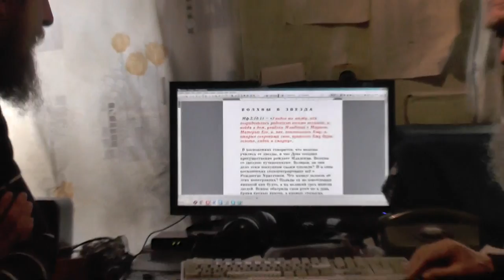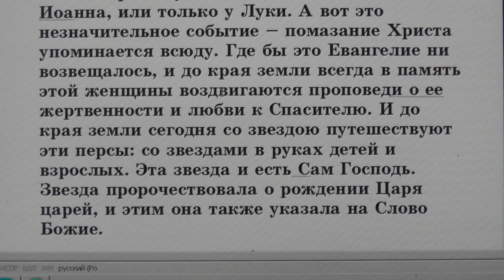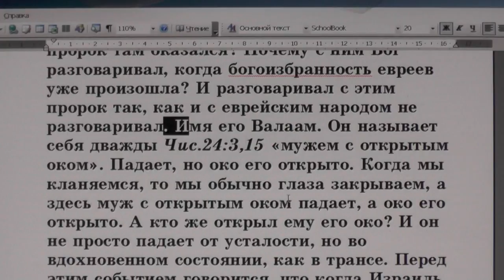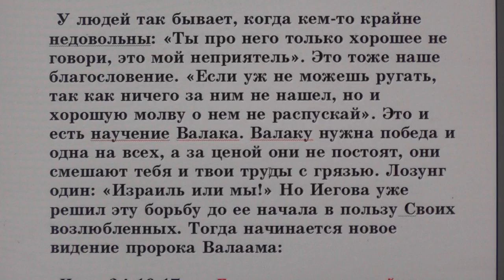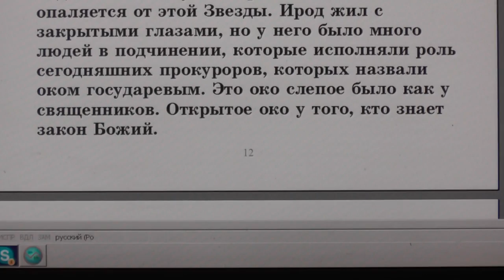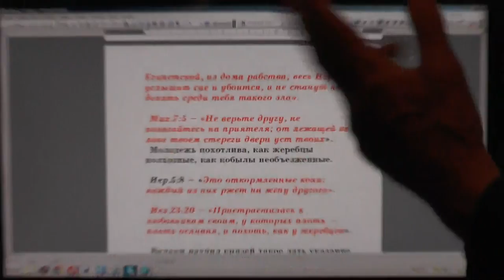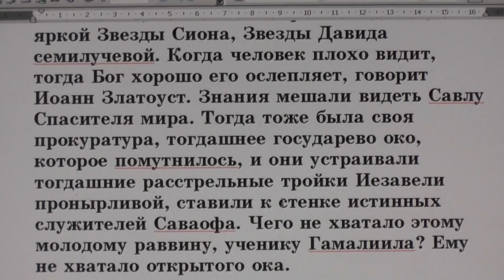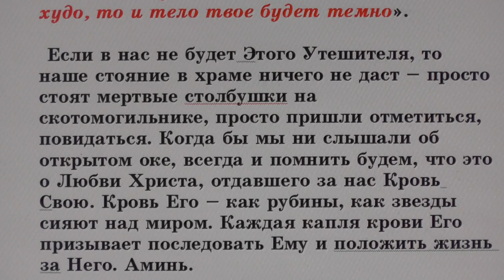№21. Занятия в Потеряевке.. Волхвы и звезда.